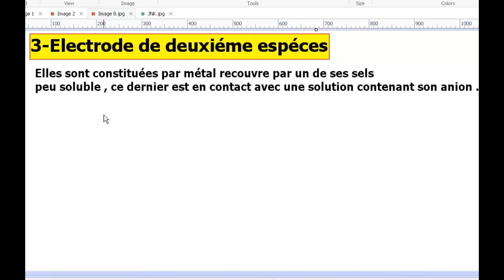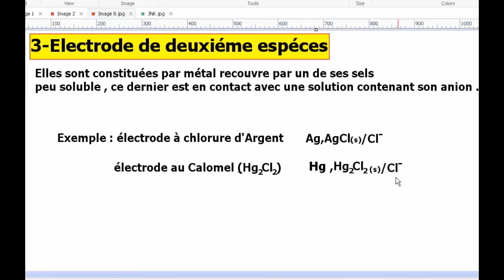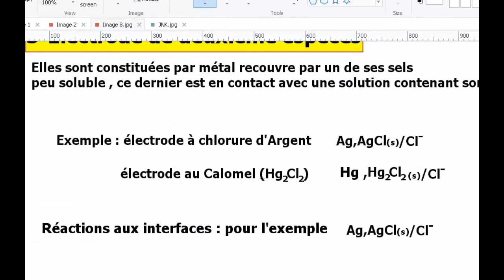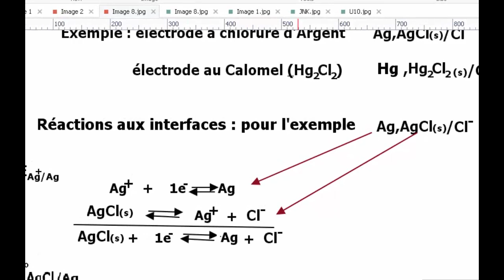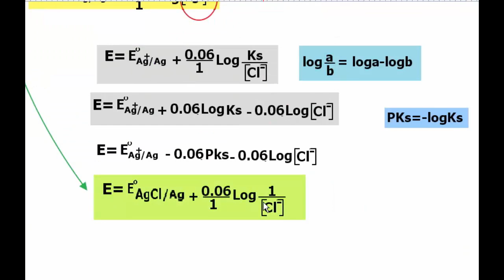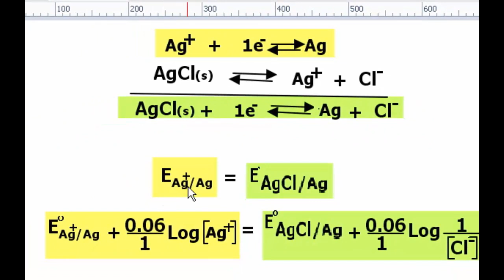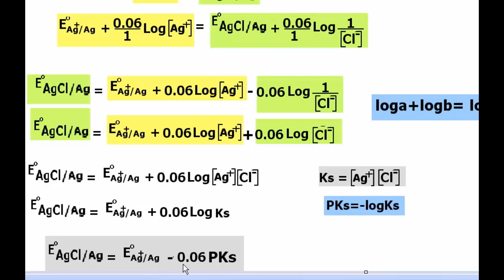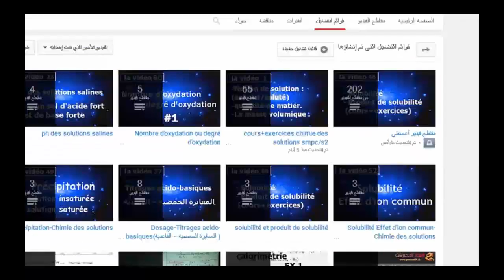chimie des électrolytes smc s3 électrodes de deuxiéme espéces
YOUNES KARSSI
N° Compte CIH BANK    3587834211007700
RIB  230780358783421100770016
🔸صفحة  على فايسبوك :
-Électrolyte
-Les électrolytes liquides
-Les électrolytes solides
-Electrode
-les types des électrodes
-La notion d'activité
-L’activité
-le coefficient d’activité.